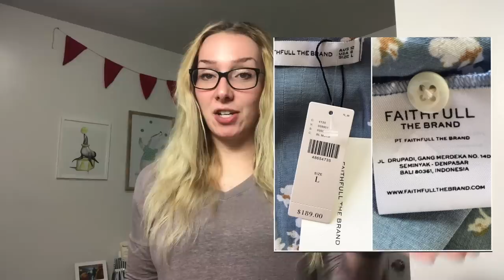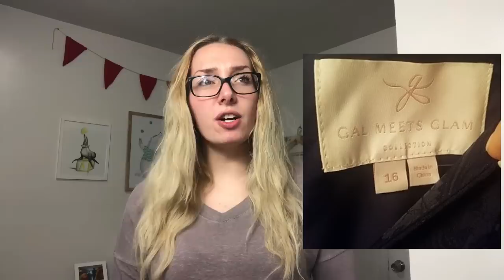Brands I'm Looking For In 2020 That Sell $50+ / Online Clothing Resale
Brands I listed above (I tried to list them in order of when I read them off!):

Faithfull The Brand
Karen Walker - Hi There
House of CB London
Black Halo
Betabrand
Jenny Yoo
Marchesa Notte
Blackmilk
Misa Los Angeles
Dress The Population
Kate Spade
Gal Meets Glam
Iisli New York
White + Warren
Zadig&Voltaire